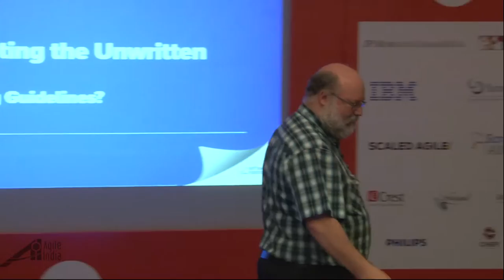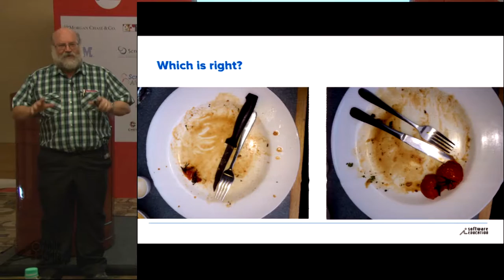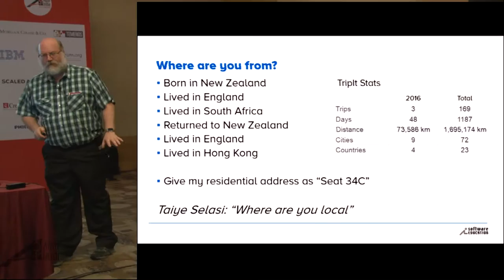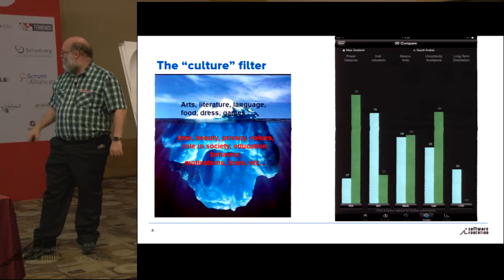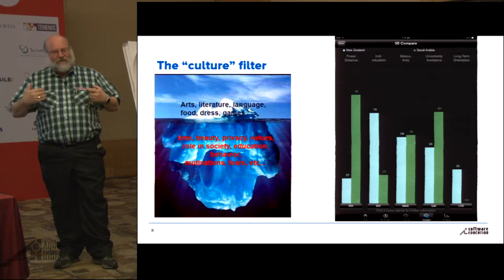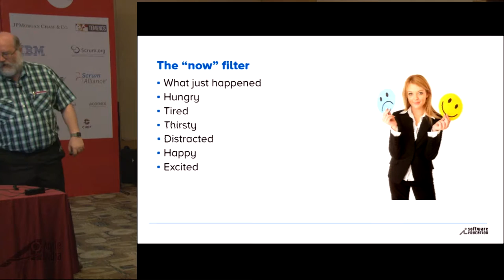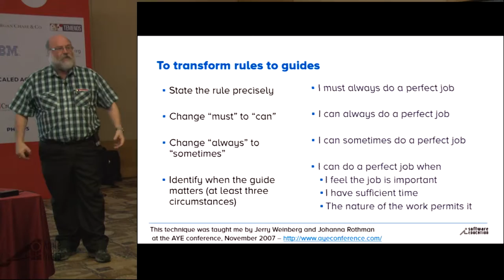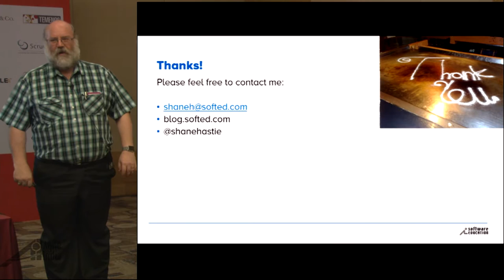Interpreting the Unwritten Rules or are they Guidelines by Shane Hastie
How many times has an innocent comment or statement resulted in unnecessary conflict and confusion in a team?  How unsettling is it when you make a suggestion which you think will improve some aspect of the work being undertaken and the reaction is explosive, almost violent - what did you say that was so wrong, how could you have been so badly misunderstood?

Even in the most collaborative and communication intensive team there are lots of "rules" which people need to learn about how to work together. In distributed teams this gets magnified and intensified due to the myriad filters and layers of meaning we unwittingly apply to communication.

In this talk Shane presents examples of how the most innocent of question or suggestion can send teams into a spin, and suggests a number of techniques to help create an environment where real communication can happen, irrespective is your team is co-located or distributed